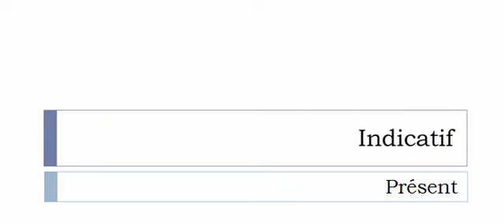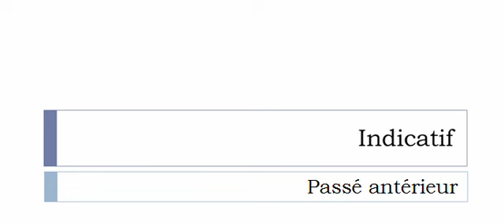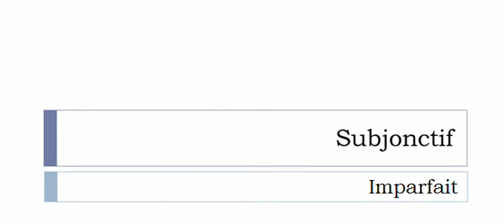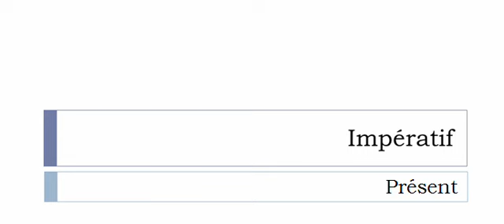Conjugate French verb # Majorer = increase